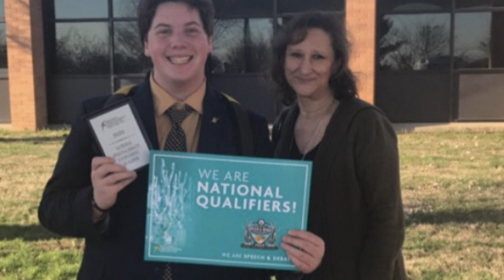Levi Jones - Soddy Daisy High School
Levi Jones is an aspiring actor who has a passion for theater!  His childhood illness was thought to prevent him from activities, but he has proven to overcome those obstacles.